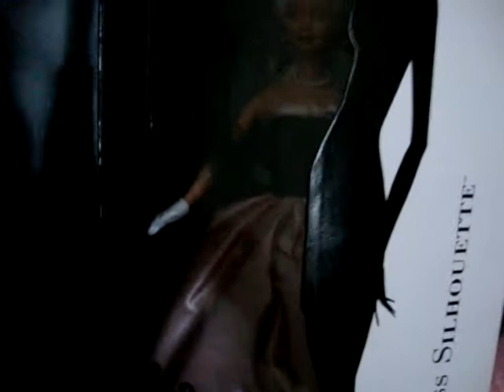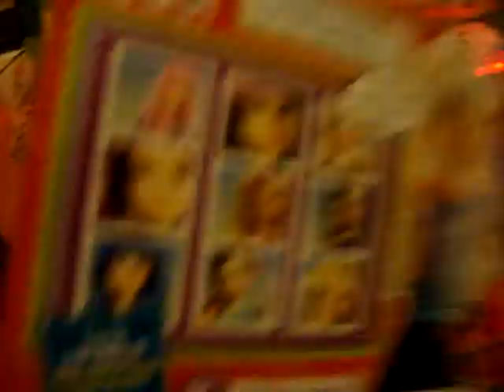Dolls and other things update